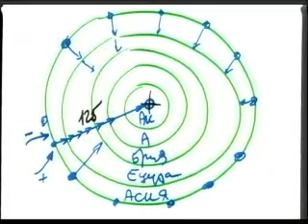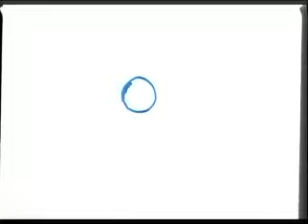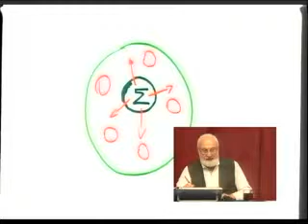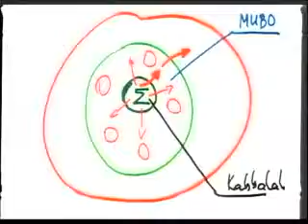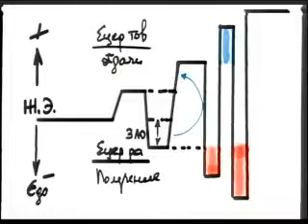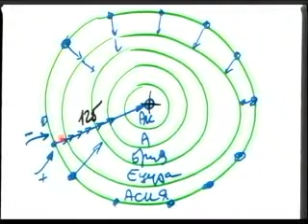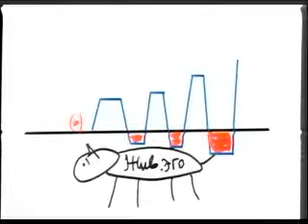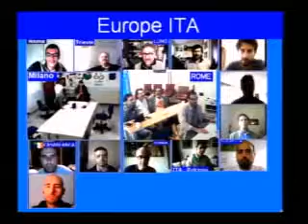Kongres Bułgaria lekcja 1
Kongres w Bułgarii lekcja 1